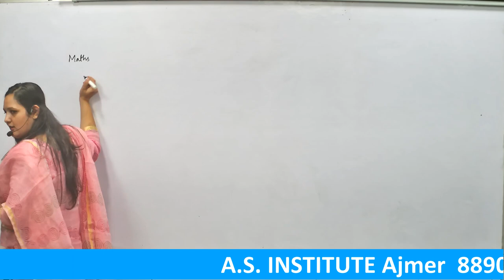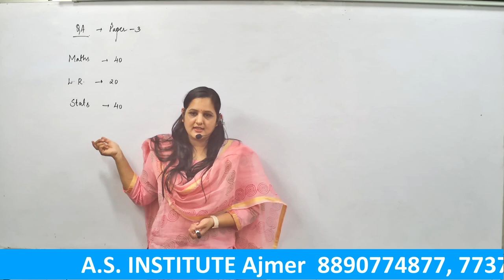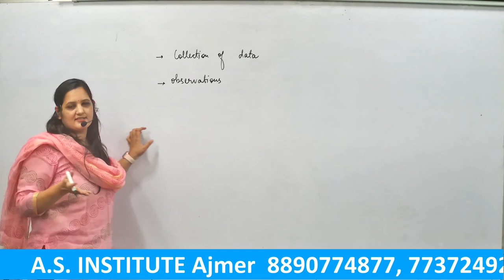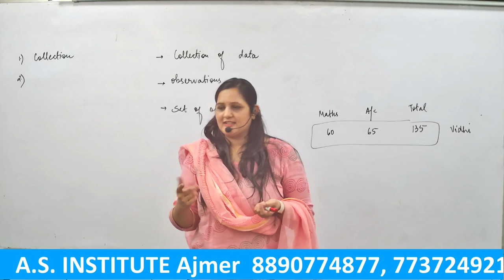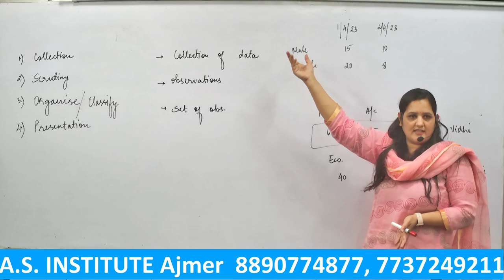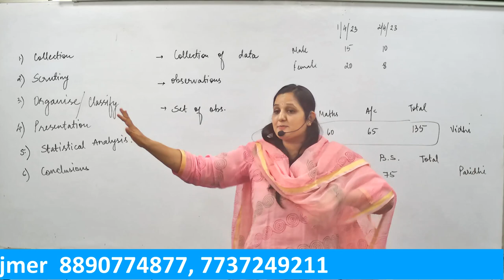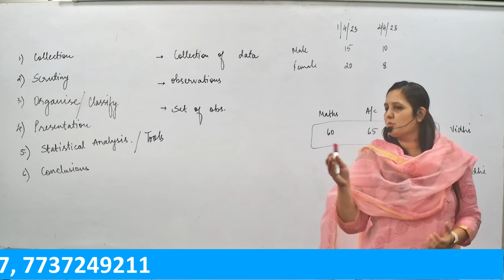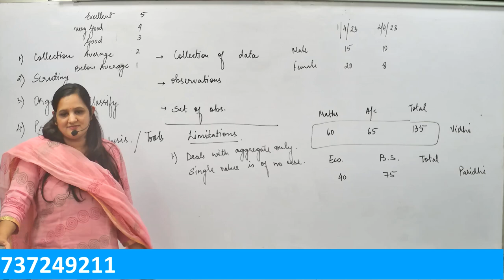CA Foundation Nov 23- Stats Lecture 1